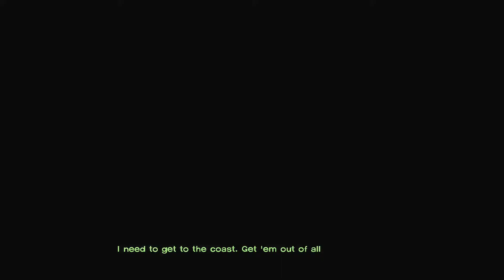Let´s Play - The Walking Dead (Episode 2) - # 10 (german)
Dies ist nun der letzte Part der Episode 2 wir sehen uns in Episode 3 wieder :)

Spieler: Tenschi